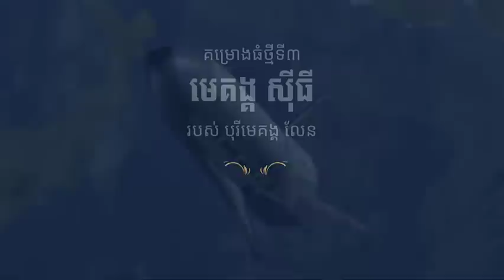X-37 យន្តហោះយោធាអវកាសសម្ងាត់របស់សហរដ្ឋអាម៉េរិក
1️⃣- វីឡាឃីង
2️⃣- វីឡាឃ្វីន
3️⃣- វីឡាភ្លោះ
4️⃣- វីឡាកូនកាត់
5️⃣- ផ្ទះអាជីវកម្ម

សូមអរគុណ!